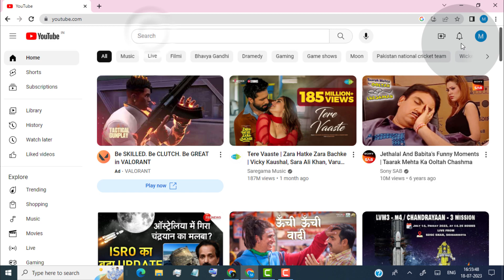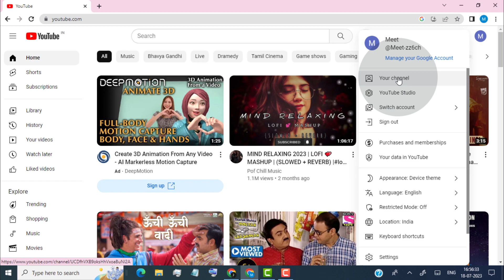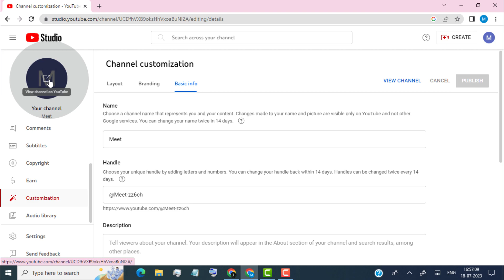how to create YouTube channel